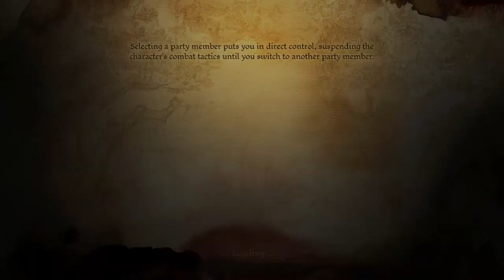Mint Completes - Dragon Age Origins (Ep. 17) Chanter's Board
Redcliffe Chanter's Board quest video.